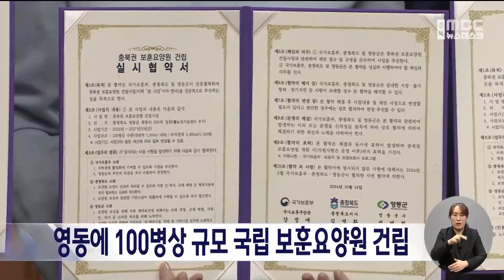영동에 100병상 규모 국립 보훈요양원 건립ㅣMBC충북 뉴스ㅣ